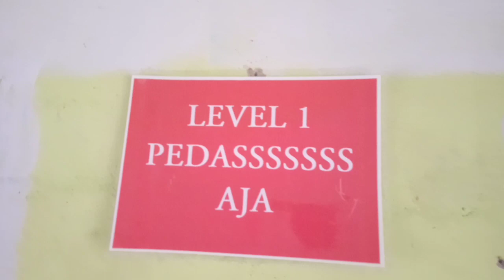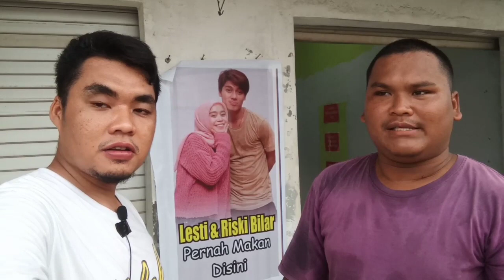PEDESSS NGERIII NIHHH || BAKSO RUSUK SETAN || ANGKRINGAN MAMAS PART 3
Bakso Rusuk Setan? Serem banget ya.. Penasaran?Silahkan tonton sampe habis ya guys.

Angkringan Mamas
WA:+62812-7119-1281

Mr Derry Julian
Follow me at